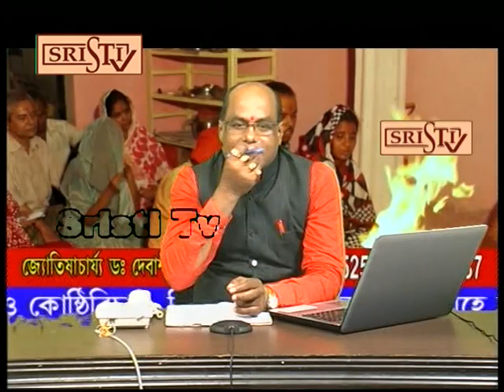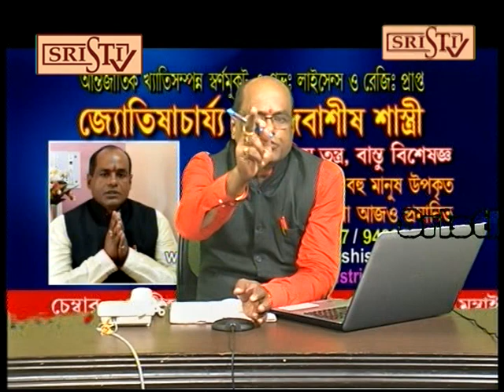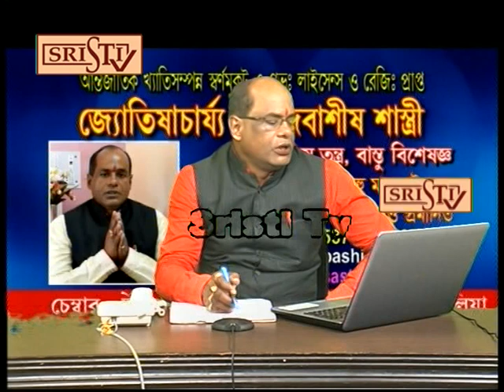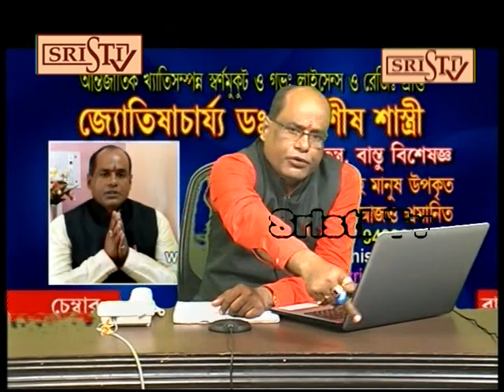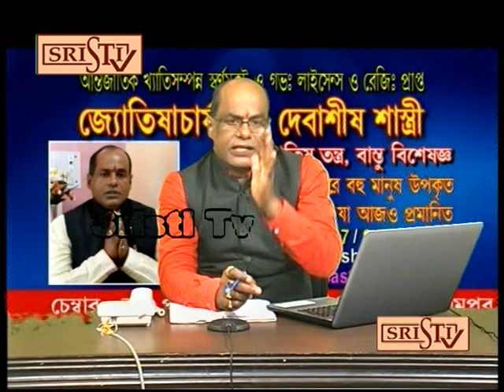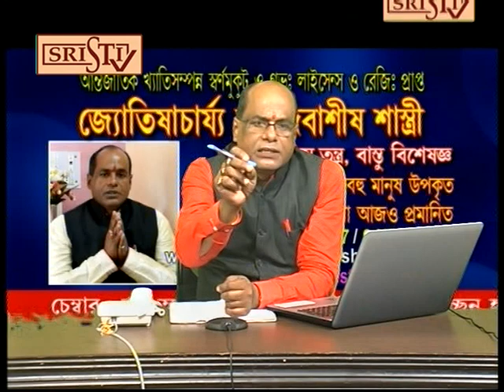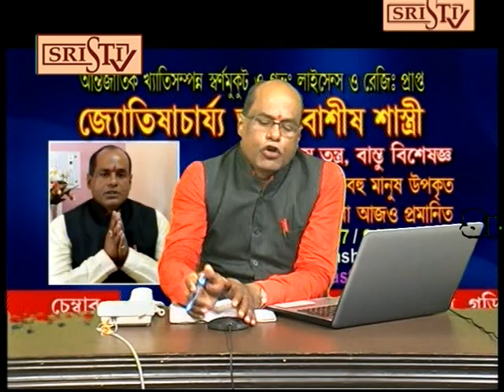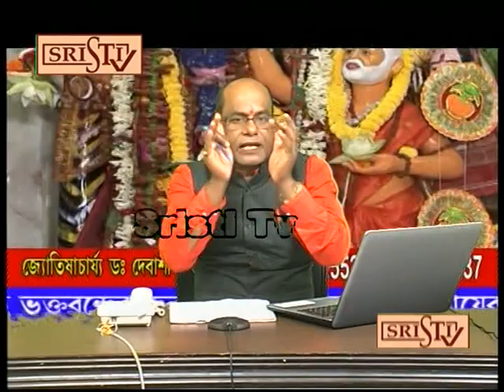Sristi Tv Dr Debashis Sastri 10.09.2019